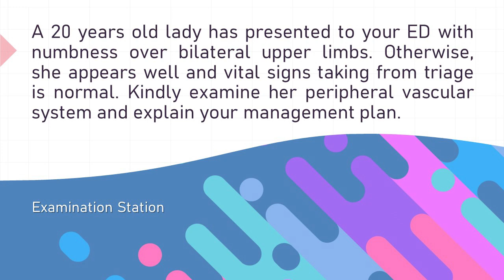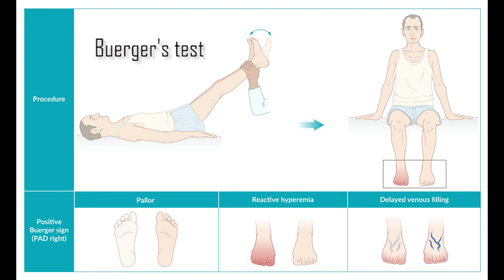MRCEM OSCE - Peripheral Vascular Examination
Question: A 20 years old lady has presented to your ED with numbness over bilateral upper limbs. Otherwise, she appears well and vital signs taking from triage is normal. Kindly examine her peripheral vascular system and explain your management plan.

Before you end, do not forget to mention:
- Need to perform a complete neurological examination
- Need to check for ankle brachial pressure index (ABPI)
- Should perform special test (Buerger Test) – not done in this video

Doctor: Ivan Tan
Patient: Mannequin as Miss Hermione by Homaladevi